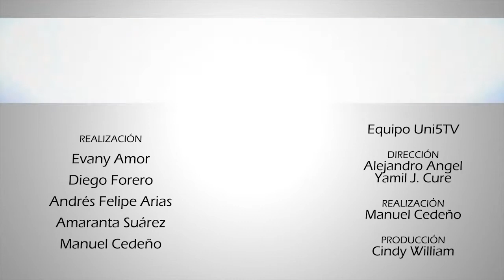Artenauta: Revolver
Conozca a Carlos Garcia "Revolver", el artista detrás del mural de las Mona Lisas y otras obras de arte callejero en la ciudad de Barranquilla.

Síguenos!

UNI5TV es el laboratorio de experimentación audiovisual del programa de comunicación social y periodismo de la Universidad del Norte - Barranquilla, Colombia. El lugar que nos permite, a través de una cámara, imaginar, capturar y crear nuestra realidad.

En este laboratorio hay lugar para diferentes temas de expresión, como la música, la cultura, el deporte y todo lo que a los jóvenes realizadores les interesa en el ámbito creativo; busca explorar a través de la cámara diferentes miradas de la realidad.

Evany Amor
Diego Forero
Andrés Felipe Arias
Amaranta Suárez
Manuel Cedeño

EQUIPO UNI5TV

DIRECCIÓN
Yamil Cure/Alejandro Angel

PRODUCCIÓN GENERAL
Rafael Gamarra/Cindy William

REALIZACIÓN GENERAL
Manuel Cedeño

DISEÑO GRÁFICO
Johan Corrales